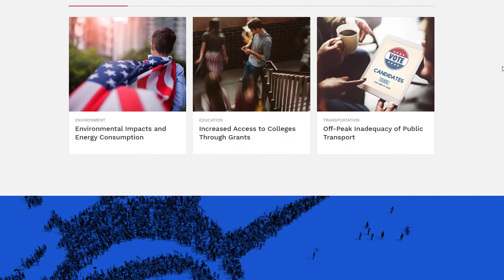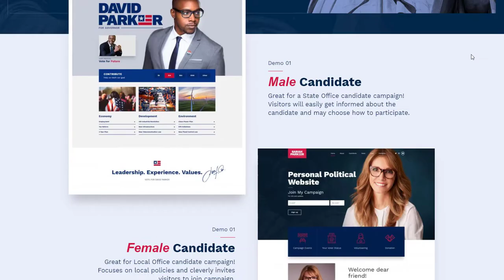Vox Populi - WordPress Theme for Politics, Political Parties, Grassroots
VoxPopuli is a WordPress Theme for political party, campaign, politician, political and office candidates, grassroot initiatives and movements. This WP theme is built having in mind actual needs of political parties, candidates and other political movements and camapigns. This WP theme features 3 demos with distinctive design and carefully designed inner pages.